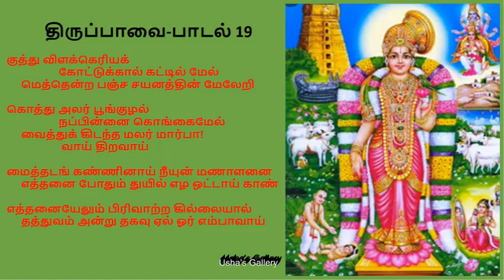Thriuppavai Pasuram 19| Thiruppavai Day 19song | திருப்பாவை | குத்து விளக்கெரியக்song with lyric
குத்து விளக்கெரியக் கோட்டுக்கால் கட்டில் மேல்
     மெத்தென்ற பஞ்ச சயனத்தின் மேலேறி
கொத்து அலர் பூங்குழல் நப்பின்னை கொங்கைமேல்
     வைத்துக் கிடந்த மலர் மார்பா! வாய் திறவாய்
மைத்தடங் கண்ணினாய் நீயுன் மணாளனை
     எத்தனை போதும் துயில் எழ ஒட்டாய் காண்
எத்தனையேலும் பிரிவாற்ற கில்லையால்
     தத்துவம் அன்று தகவு ஏல் ஓர் எம்பாவாய்

Tqs for 'watching' video ✓please " "👍and"share" frnds ✓ "subscribeNow" to my channel friends